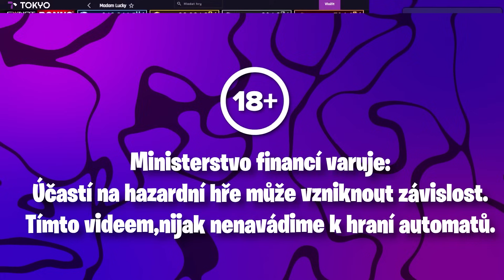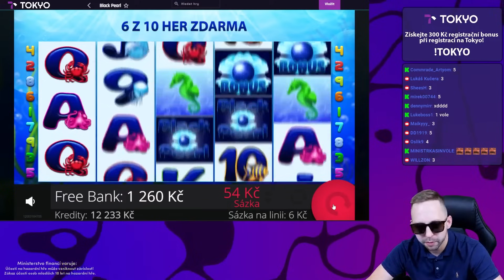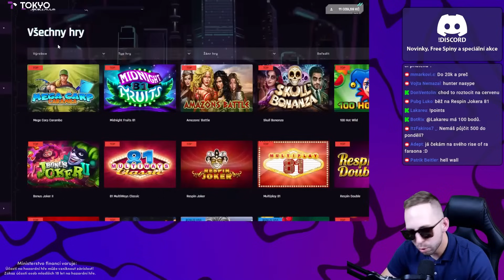TOHLE UŽ FAKT NENÍ MOŽNÝ! CINKANICE JAK DEB*L!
The purpose of this channel is not to advertise or promote gambling. My intention is to share with everyone my real experiences both good and bad. Please enjoy responsibly.
Don't look at gambling as a way to get rich and make fast money. Look at it as a way to spend an evening of fun. Set a budget, stick to it, and quit after you have spent your allotment.